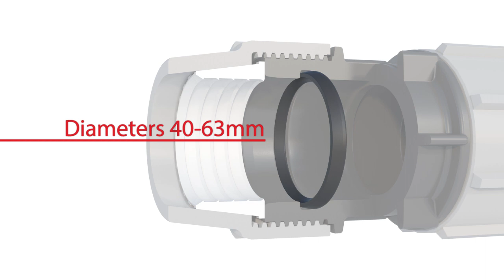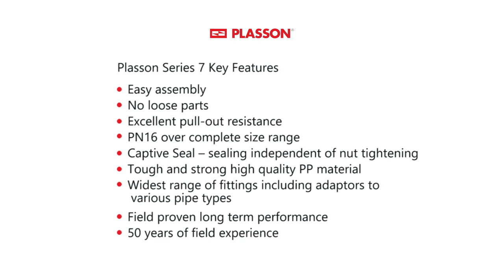plasson mechanical fittings series 7 gray